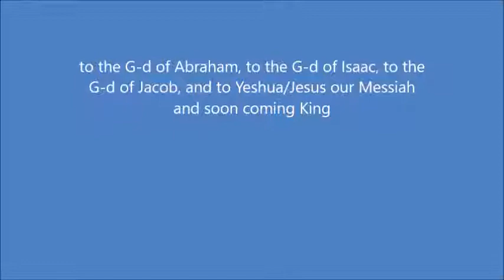Overview: Students of Yeshua discuss Re'eh, See, ראה 5778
We are celebrating the Shabbat with the customary Sabbath meal and the discussion of the Torah Parshah (portion) for the week. The Parshah for August 10/11, 2018, is ראה, Re’eh, “See”, Deuteronomy 11:26-16:17.
We discovered the Jewish roots of our faith many years ago. We have studied Hebrew since 1993. We feel that the study of Hebrew has elevated the understanding that we have for all of the scriptures from the G-d of Abraham, the G-d of Isaac, the G-d of Israel, and Jesus/Yeshua, our Messiah.
During our studies, we have found that eating a meal after concluding a covenant is prevalent throughout the scriptures.
Thank you for joining us as we join with the People of Israel in celebrating this special meal and the discussion from the Torah, the first five books of the Bible.
(Note: The world is focusing on identifying the “mark of the beast”. The world will never be able to identify the mark of the beast because they do not know the mark of the G-d of Abraham, the G-d of Isaac, the G-d of Israel, and the G-d of Yeshua/Jesus, our Messiah and soon coming King. The only way to identify the fake is to know what the original looks like.)